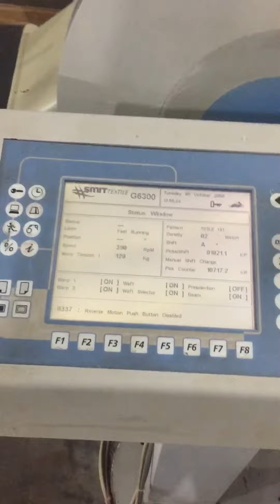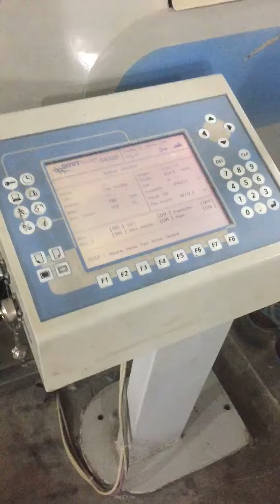SMIT G6300 LOOM